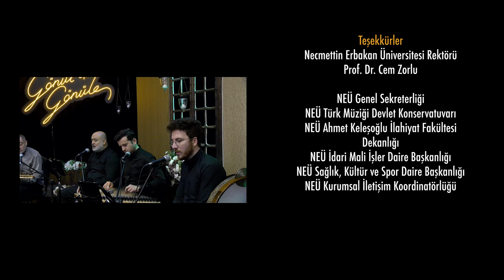Gönülden Gönüle | 18. Bölüm: Saygı| Prof. Dr. Hayri Erten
Ramazan ayı boyunca Gönül’den Gönül’e programı ile sizlerle birlikte olacağız.
Her gün farklı konuklarla gerçekleşecek Ramazan sohbetleri ve musiki dinletileri ile Gönül’lere temas etmeyi hedefliyoruz.